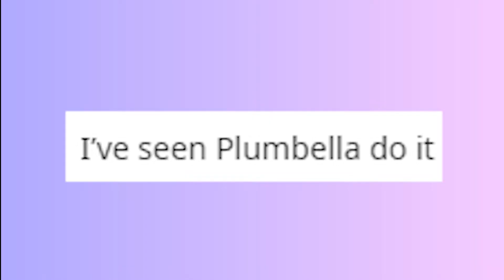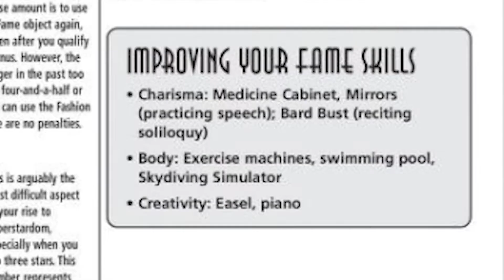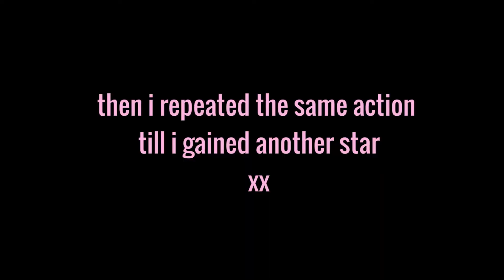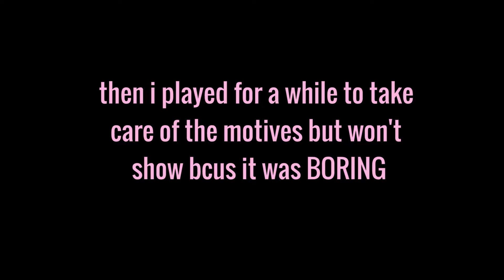The Sims: Superstar is the HARDEST Game Ever Made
i am totally not dressed up as avril lavigne in this video

☆*: in my opinion, the sims superstar was *iconic* (have you listened to the SOUNDTRACK? Did you know there is a movie star & supermodel career?!) & that’s why i’m recording a sims 1 gameplay as my very first video.

special thanks to the sims: superstar prima official guide bcus otherwise, this video wouldn’t exist. how else would i know what 2 do in studio town??? This game is too hard luv xx